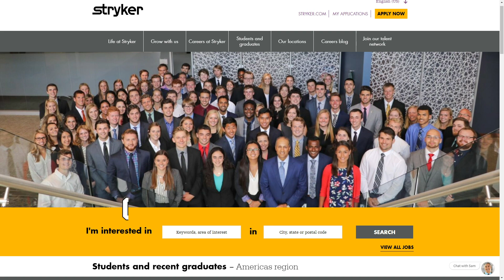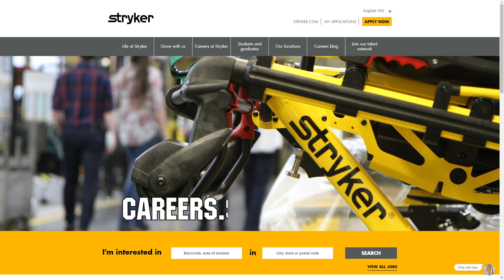Behind the Bumpers FRC 4068 BEARbotics Infinite Recharge 2021 First Updates Now